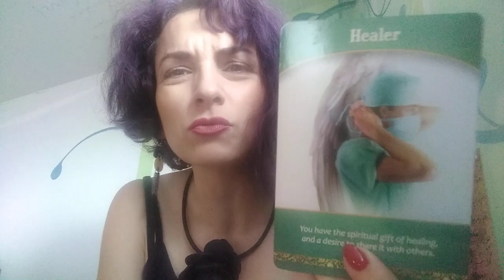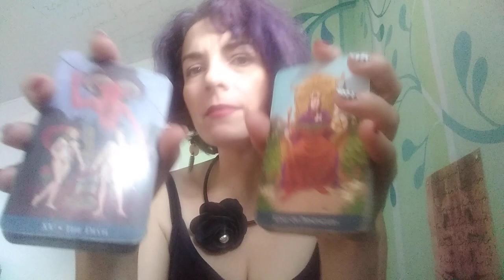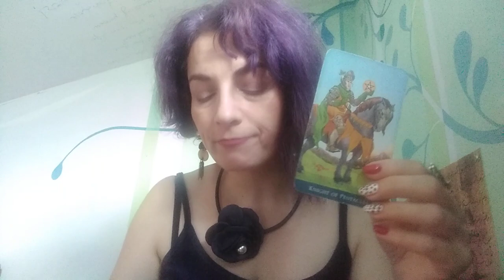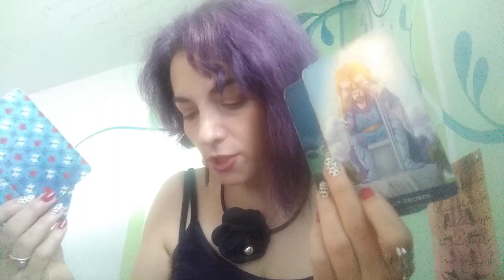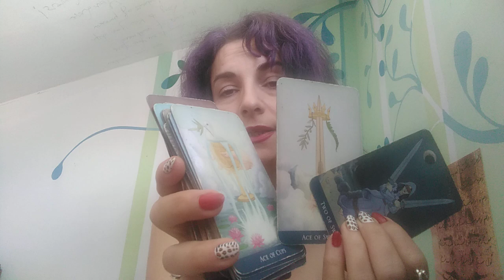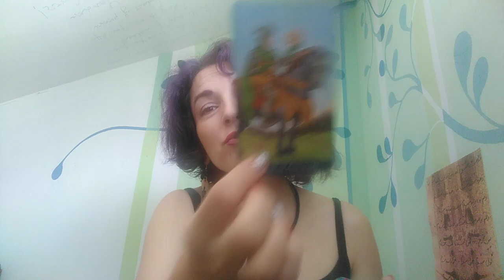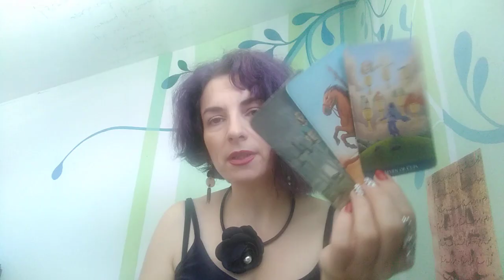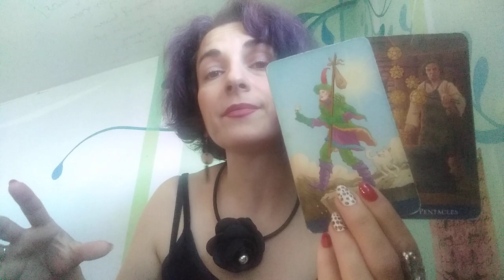GEMENI - IULIE 2021 -Evenimente Neasteptate, Pastrati-va Calmul, Stima si Speranta